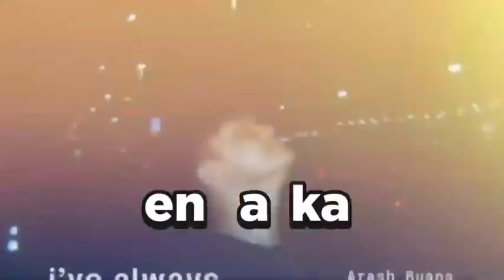Percuma (ocep.Rumaropen)Percuna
Percuma Sia-sia
Musik 2016